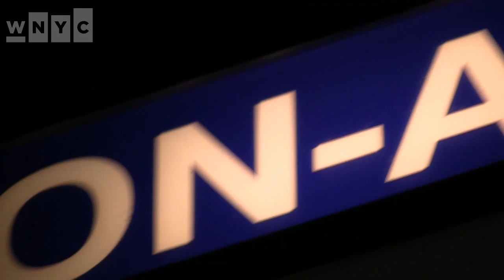James Farm "Polliwog" Live on Soundcheck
In Studio: James Farm
The band James Farm might be a relatively new name on the jazz scene, but its members - saxophonist Joshua Redman, pianist Aaron Parks, bassist Matt Penman and drummer Eric Harland - certainly will make a lot of ears perk up. The band's self-titled debut album is a collection of original tunes written by the quartet, which they'll play for us live in the studio.